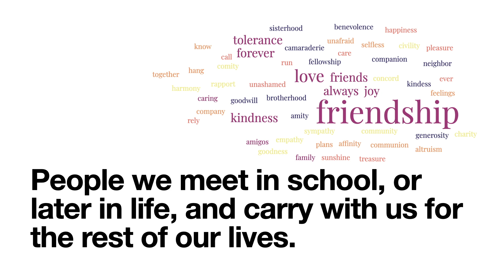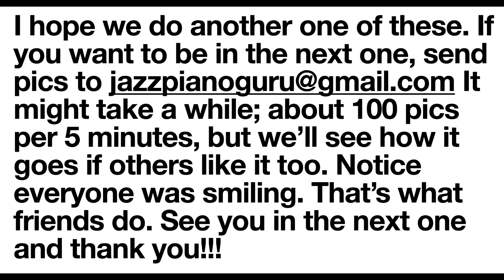Wherever You May Go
Latin Jazz Pop much like the sound of Michael Buble, Harry Connick, Jr., Mel Torme. Composed and performed by Stephen Merrick. Vocals, Piano, Trumpets, Saxes, and Trombones by Stephen Merrick.  Drums by Kyle Burnham.  Slide show is of many friends of mine as well as their friends. It is wonderful how the circle grows. All of God's children, loving each other.  Would you like to perform this song? ASCAP. End Vocals by Haley Merrick, Kayci Merrick, Robyn Merrick, and Peyton Anthony. Thank you ladies for your hard work and happy sound!
Coming Soon
Coming Soon